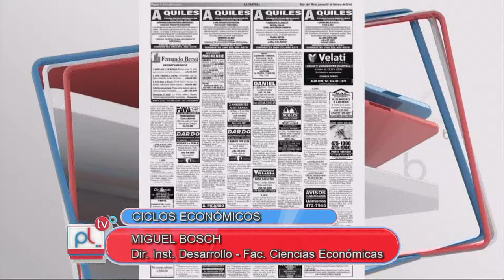PANTALLA LIBRE - MIGUEL BOSCH - CICLOS EN LA ECONOMIA E INCIDENCIA EN EL SECTOR INMOBILIARIO